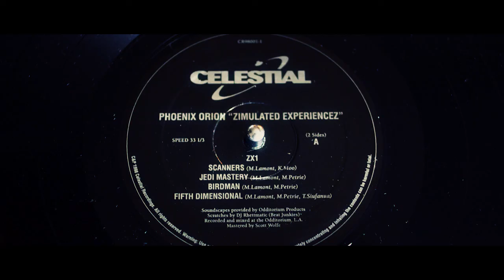phoenix orion - birdman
the track was released on the album "zimulated experiencez" in 1998 on celestial recordings.